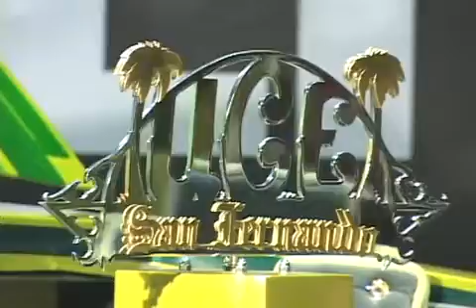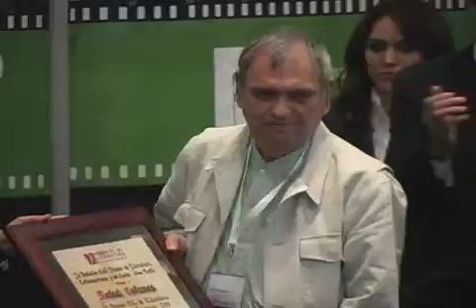FIL Día 1 - Ceremonia de Inauguración FIL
Inauguración de la Feria Internacional del Libro de Guadalajara 2009 Los Ángeles Invitada de honor (28/11/2009)